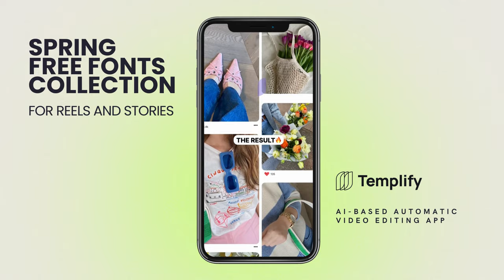Spring FREE FONTS Collection for REELS and STORIES | Social Media Design | Templify app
Templify provides you with a library of templates that help you grow your business, capture memories and let your personal brand stand out.

Just add your videos and photos, choose a template, pick a song and export. DONE! FAST & EASY. You have a pro video ready to be posted to your Instagram, TikTok, YouTube and more!

For advanced users, you have the following abilities:
* Simple adjustment tools
* Premium free music library
* Filters and fonts for every occasion
* High-resolution quality of exported videos

No registration is required. Simply install the app, and make content fast.